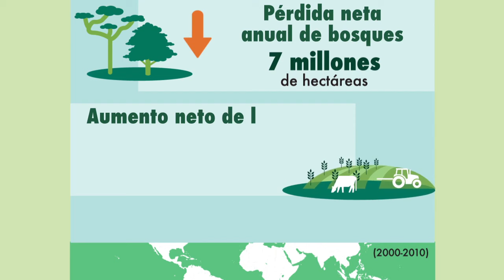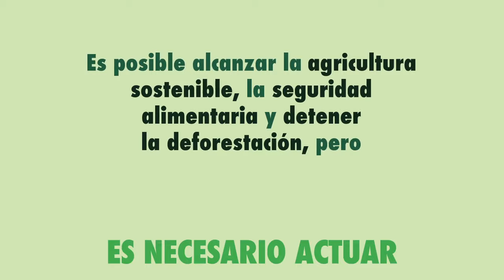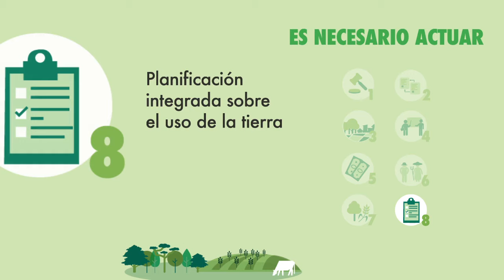El estado de los bosques del mundo 2016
Los bosques y la agricultura: desafíos y oportunidades en relación con el uso de la tierra

Los bosques y los árboles respaldan la agricultura sostenible. Estabilizan los suelos y el clima, regulan los flujos de agua, ofrecen sombra y refugio y proporcionan un hábitat a los polinizadores y los depredadores naturales de plagas agrícolas. Asimismo, contribuyen a la seguridad alimentaria de cientos de millones de personas, para quienes constituyen fuentes importantes de alimentos, energía e ingresos. Sin embargo, la agricultura sigue siendo el principal factor de la deforestación a nivel mundial y, a menudo, las políticas agrícolas, forestales y de tierras no están armonizadas.